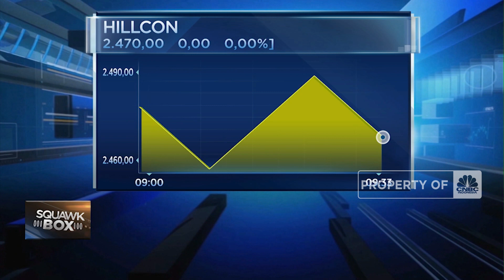Hilirisasi Nikel Diprediksi Dorong Ekonomi RI Tumbuh 5,2%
Kementerian Perdagangan menargetkan pertumbuhan ekonomi Indonesia di tahun 2024 ini tembus di angka 5,2%. Salah satu pendorongnya adalah dengan hilirisasi nikel.

Informasi selengkapnya dalam program Squawk Box CNBC Indonesia (Selasa, 09/01/2024) berikut ini.